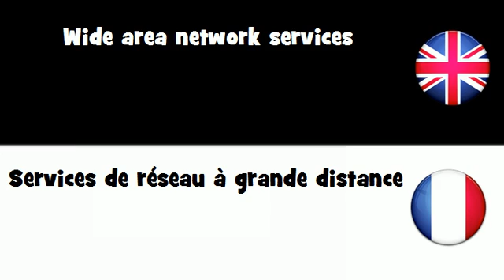APPRENDRE L'ANGLAIS = Services de réseau à grande distance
frenchwithvincent APPRENDRE L'ANGLAIS = Services de réseau à grande distance